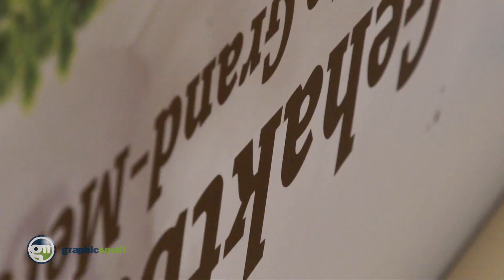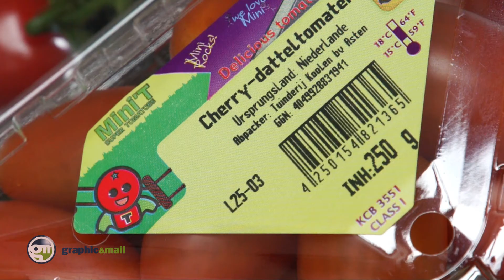Bedrijfsfilmpje Graphic&Mail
Door het bekijken van ons bedrijfsfilmpje, krijgt u een impressie van ons en ons bedrijf; wie we zijn, wat we doen en vooral: wat we voor u kunnen betekenen! Bent u geïnteresseerd in onze diensten of wenst u meer informatie te ontvangen over ons bedrijf, neem dan gerust contact met ons op via onze